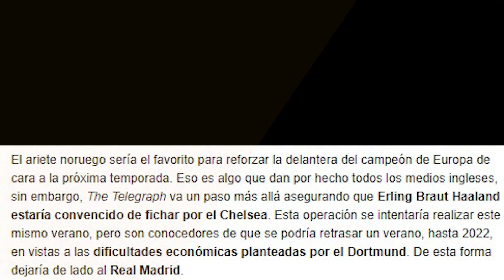¡Estamos j*didos! | Surge la peor amenaza que tenía el R.Madrid para fichar a Haaland...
¡Estamos j*didos! | Surge la.peor amenaza que tenía el R.Madrid para fichar a Haaland...¡y nos quedamos sin estrellas!